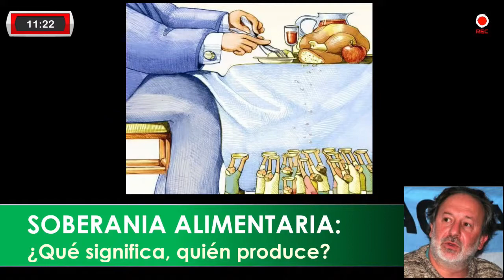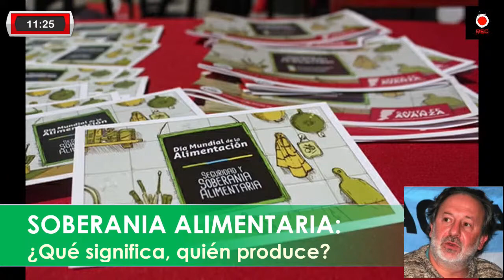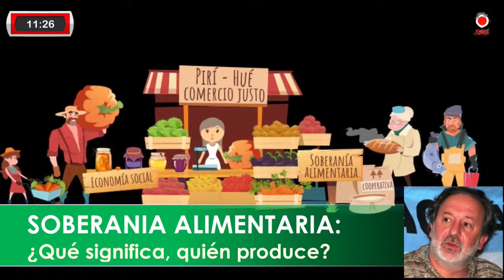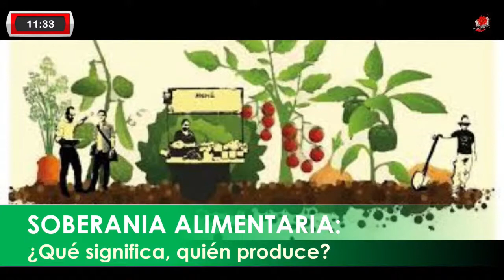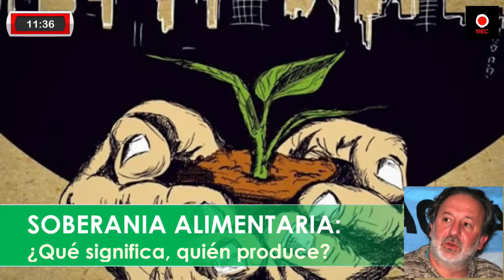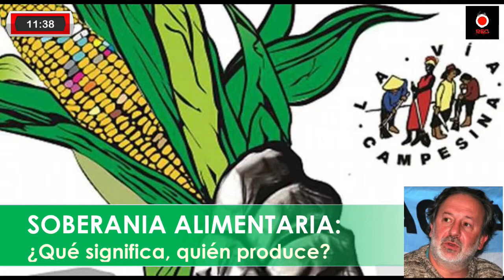El debate sobre soberanía alimentaria y los modelos de producción de alimentos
Ricardo Serruya, conductor del micro Onda Verde en REC, nos propuso reflexionar sobre la soberanía alimentaria y los modelos en pugna de producción de alimentos en la Argentina. “Los consumidores tenemos derecho a elegir qué consumir y el país a qué producir”, remarcó.